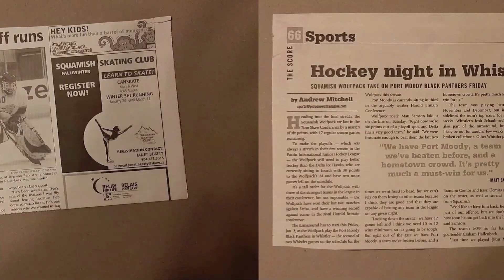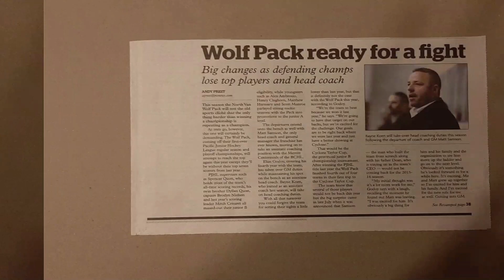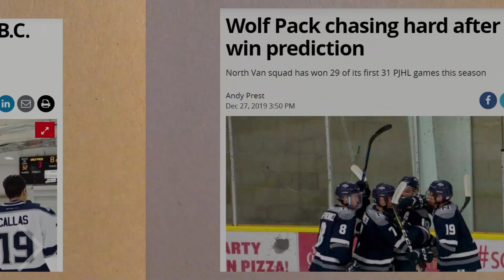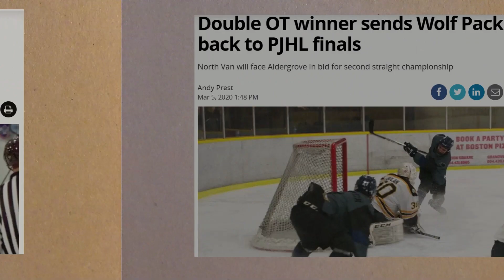BACK THE PACK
The North Vancouver Wolf Pack is celebrating 15 seasons in the PJHL. On Saturday, January 28, 2023, the team will welcome all their alumni back into the arena to celebrate all of the franchise's accomplishments.
This video was created by Giancarlo Nadeau